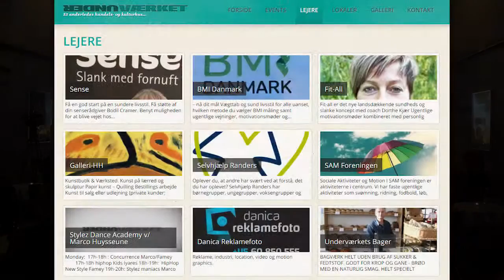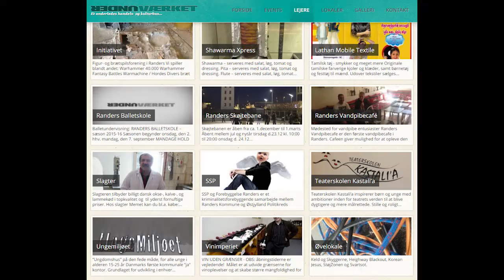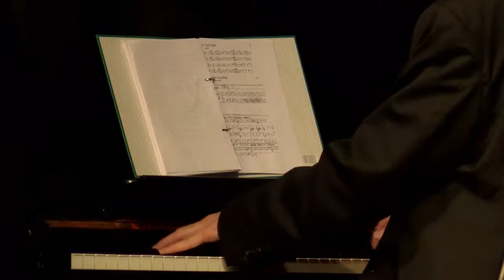Jazzens Venner (del 4)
Jazzens Venner i Randers byder velkommen til Norbert Susemihls Joyfull Gumbo.